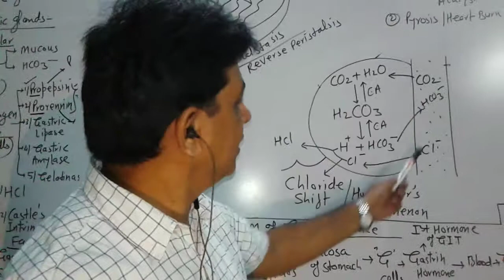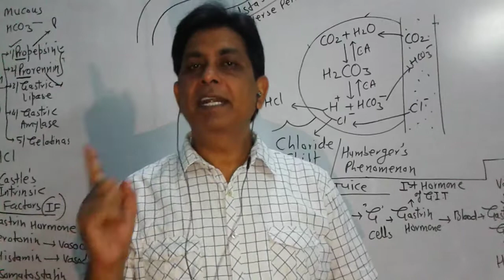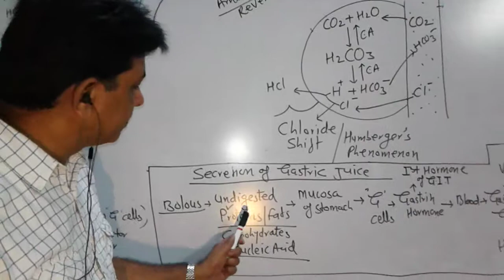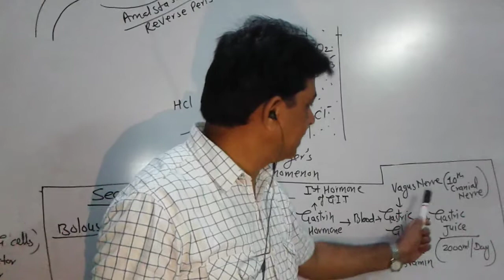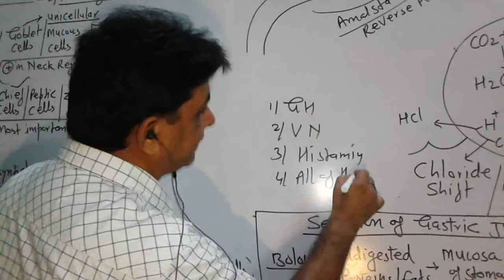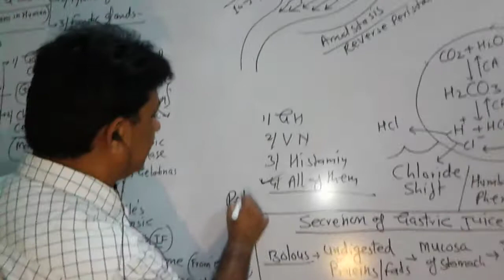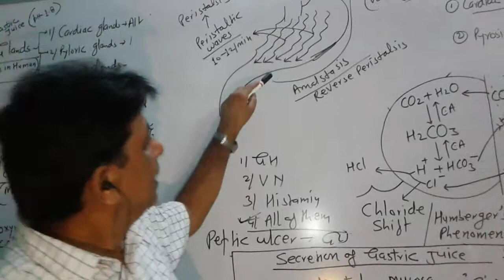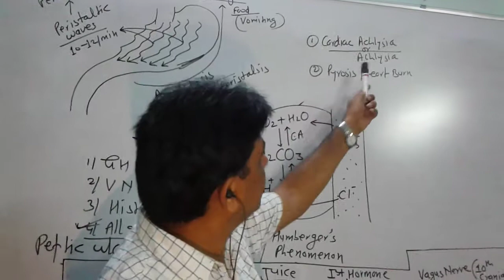NEET -ZOOLOGY By Gajendra Sir....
Digestion and Absorption - Lecture 14